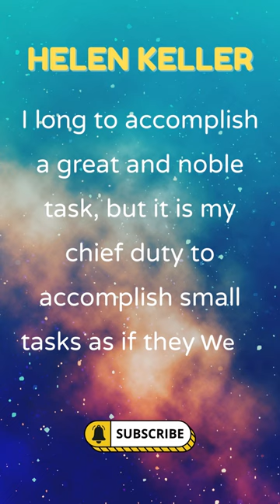Helen Keller - I long to accomplish a great and noble task....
Helen Keller - I long to accomplish a great and noble task, but it is my chief duty to accomplish small tasks as if they were great and noble.

Hope to inspire you anytime and anywhere!